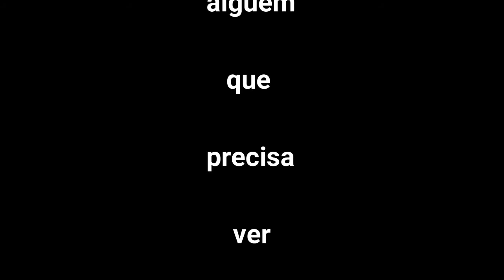Faça vídeos impactantes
2 dicas de criação de vídeos.

Vejo muita gente fazendo vídeos de excelente conteúdo, mas de pouco impacto. Dá uma olhada nessas duas dicas e marca alguém que precisa delas.

Tenha um bom transe.